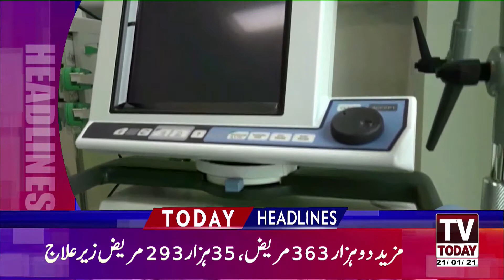10:00 AM | LATEST NEWS HEADLINES | 21 JANUARY 2021 | TV TODAY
10:00 AM | LATEST NEWS HEADLINES | 21 JANUARY 2021 | TV TODAY